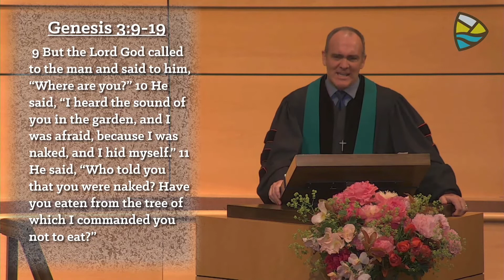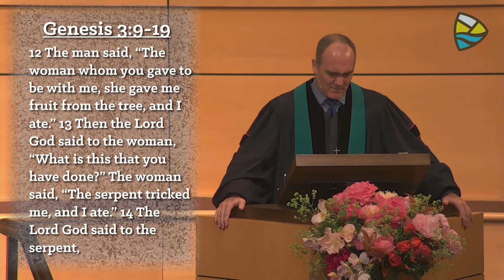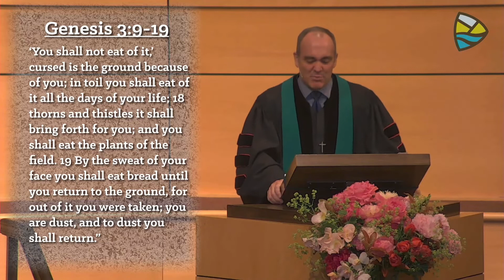June 19th, 2022 (Traditional) "Why Does God Allow Catastrophes?"